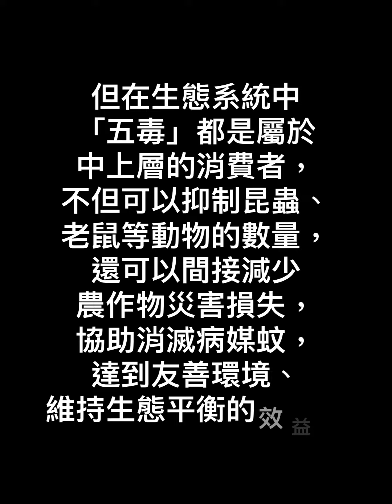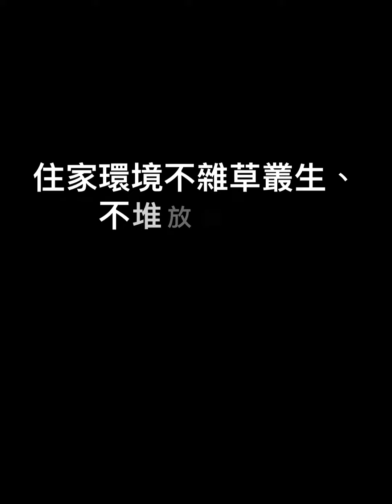端午季節濕熱注意五毒（詳說明）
From:
端午驅五毒必備，讓千年蛇精也中招的「雄黃」到底是什麼？

端午節為何要「驅五毒」？特展揭秘看「蛇」耍威風

端午遇見蛇 新北動保處提醒「3不3要」